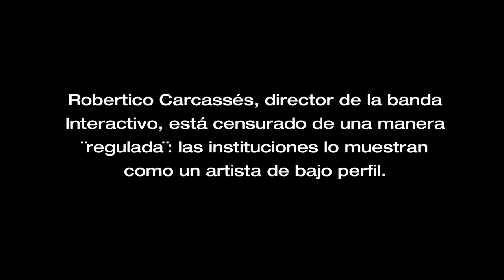Roberto Carcassés: "Todas las personas tienen derecho a decir lo que piensan"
Entrevista con Roberto Carcassés, pianista y compositor cubano, director de la
banda Interactivo.

Esta entrevista forma parte de la serie "La Revolución de los aplausos", que comprende diversos intercambios con actores de la sociedad civil cubana, a raíz del diálogo que tuvo lugar el 27 de noviembre de 2020 en el Ministerio de Cultura.